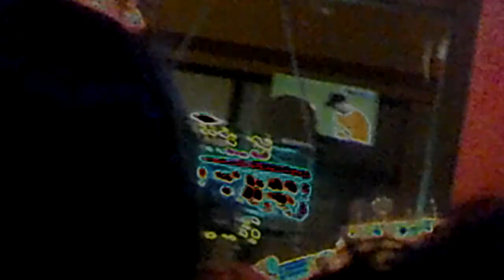CAPTAIN OF INDUSTRY /// FINALESHOW 3%6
Captain Of Industry performing their finale LIVE IN TEKNYQOLUR in the Gem City for DAYTON MUSIC FEST 2012 @ Blind Bobs